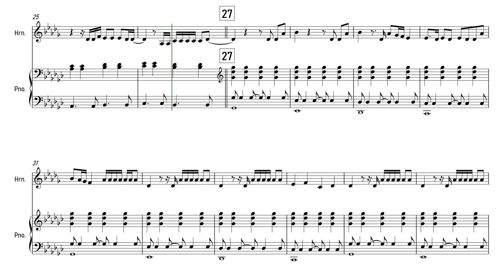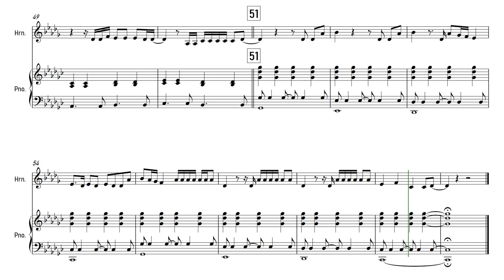Exile - Taylor Swift ft. Bon Iver | French Horn | Sheet Music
I got this song as a request in the comment section, so feel free to add a suggestion and I might make an arrangement for it!

✿ The software I use:
➥ Sibelius: For writing my sheet music and arrangements.
➥ Noteperformer: Sound pack for my arrangements.
➥ FL Studio: For editing my covers.
➥ Hitfilm Express: For editing my videos.